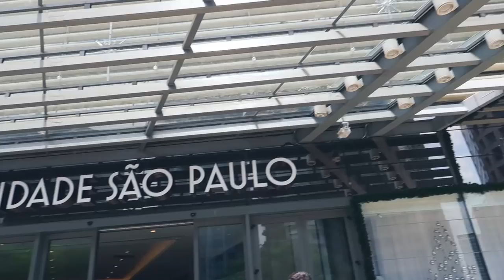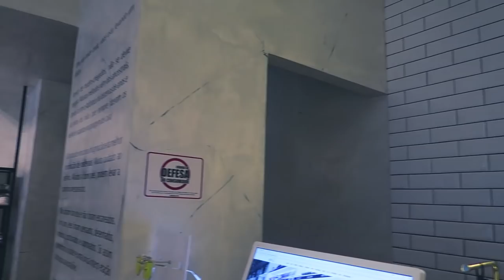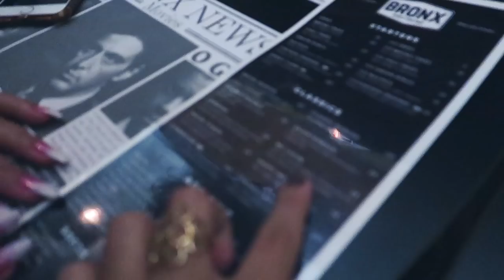UM DIA COM AMIGAS EM SÃO PAULO! | por Ana Lídia Lopes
Song: Ollie - MVP Part 2 (feat. Yonas)